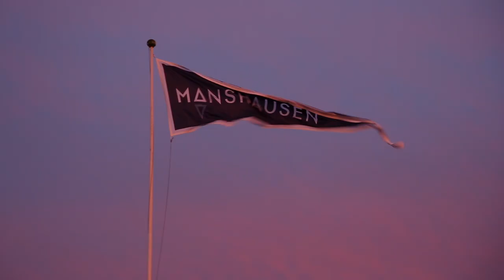Camp Ousland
Camp Ousland 25-28 August 2016

Skru på lyd og HD!
Filmet av Inge Wegge, Thomas Rosten, Børge Ousland og Tom Magne Jonassen

Turn on the sound and HD!
Movie by Inge Wegge, Thomas Rosten, Børge Ousland og Tom Magne Jonassen